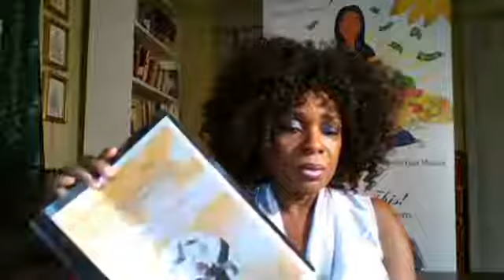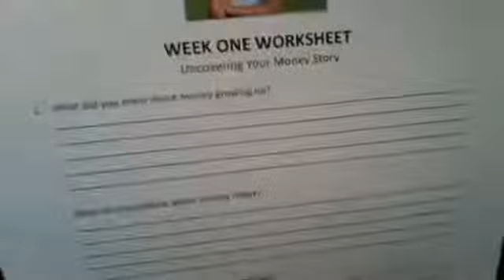Money Cometh Workshop Pt. 1